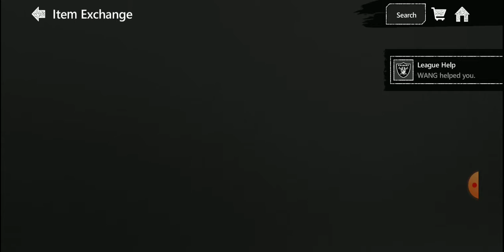Judon 91😱!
The grind was so hard . Enjoy the video